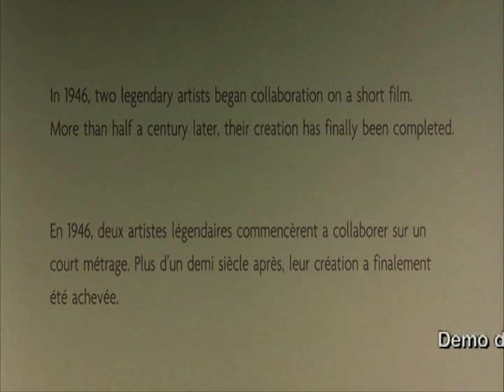Cynic - The Space For This/Salvador Dali & Disney's - Destino